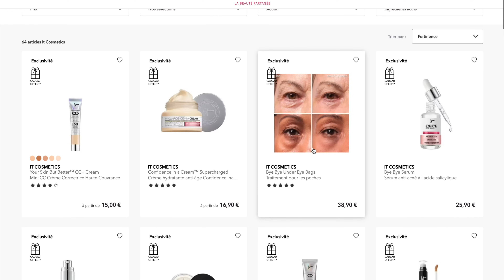Que vaut vraiment la marque it Cosmetics ? Je teste de A à Z !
Cela fait quelques années que j'entends parler de cette marque qui fait apparemment des miracles ! Aujourd'hui je teste tout avec vous !

*Vidéo en collaboration commerciale avec it Cosmetics.

-Bye Bye makeup 3-in-1 makeup melting balm IT COSMETICS ou ou
-Bye bye dark spots concentrated derma serum IT COSMETICS ou ou
-Hello Results Peel Baby-Smooth Glycolic and Oil IT COSMETICS ou ou
-Confidence in an eye cream 2% super peptide IT COSMETICS ou ou
TEINT :
-Your skin but Better CC+ cream with SPF50 IT COSMETICS ou ou
-Your skin but better CC+ oil-free matte SPF40 IT COSMETICS ou ou
-CC+ and nude glow lightweight foundation and glow serum IT COSMETICS ou ou
-Your skin but better foundation and skincare IT COSMETICS ou ou

𝗠𝗘𝗦 𝗙𝗔𝗩𝗢𝗥𝗜𝗦 𝗠𝗔𝗬𝗕𝗘𝗟𝗟𝗜𝗡𝗘 & 𝗘𝗦𝗦𝗜𝗘 :